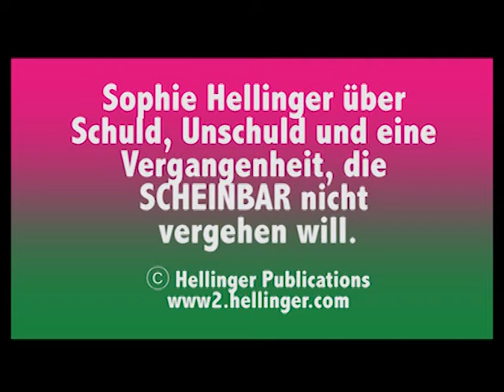"Schuldig" und "Unschuldig" zugleich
Nach dem Gespräch mit einer Seminarteilnehmerin verdeutlicht Sophie Hellinger  im Rahmen des International Intensive Training-Camps die Konzepte von "Schuld" und "Unschuld" und weist einen Weg aus diesem Dilemma.